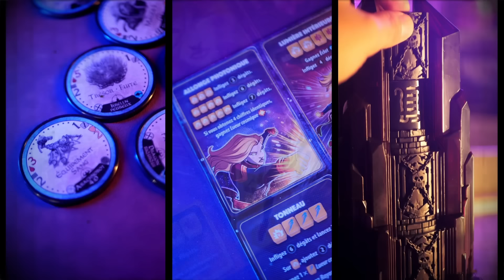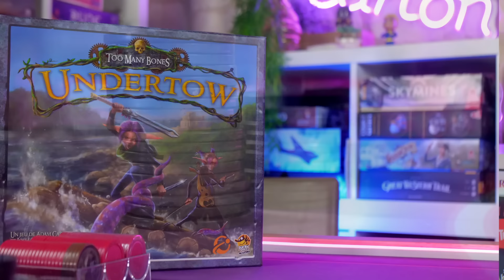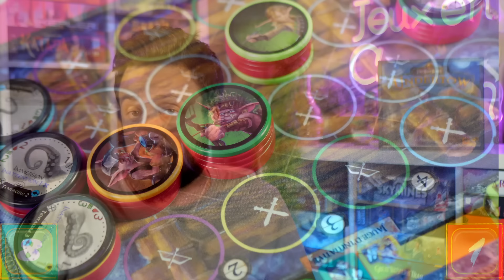TOO MANY BONES UNDERTOW - Bons points / Mauvais points | Jeux en Carton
Pas mal d'entre vous attendiez sa localisation en français, c'est désormais chose faite avec TOO MANY BONES UNDERTOW, le petit frère de TOO MANY BONES, une version qui se veut plus accessible que son prédécesseur.

Dans cette vidéo, je vous propose de mettre en avant les bons points et mauvais points de TOO MANY BONES UNDERTOW de manière rapide et ludique.

*Copie fournie par l'éditeur.

chapitrage:

00:00 - Les campagnes trop longues
01:39 - C'est quoi TOO MANY BONES ?
04:54 - UNDERTOW, un Standalone
05:48 - Un matos identique ?
06:30 - Le nouveau bestiaire
08:08 - Se battre ... sur l'eau ?!
08:44 - Ça, c'est toujours bien.
09:08 - 2 persos...c'est tout ?!
09:53 - Chiffon - la polyvalente
10:35 - Stance - Un sacré soutien
12:20 - Un début répétitif ?
13:25 - Plus accessible
15:22 - Une semaine de TMB